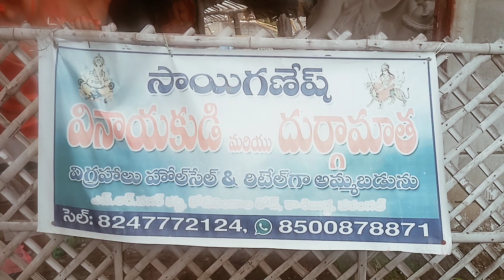warangal Big Ganesh idols sai Ganesh kalakar episode -6!!